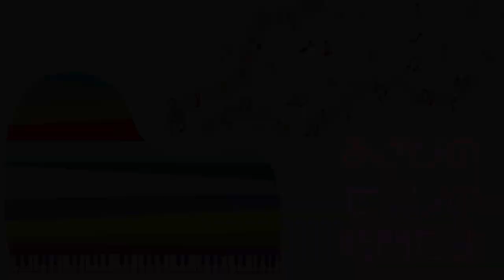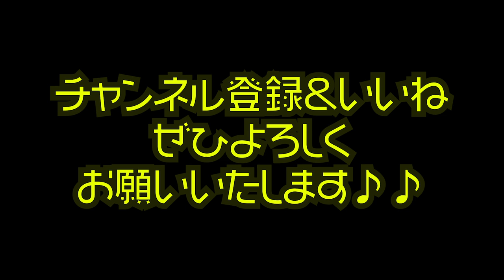【レピフェス】出演者動画第2弾！！なつみかんさんとトーク＆即興リレー？！コンポーザーピアニストならその場でどんどんメロを作れるのか検証【あさぴ（朝香智子×なつみかん（中村夏美）】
２０２０年１２月２０日に開催する
「レディピアノフェスタ２０２０（レピフェス）」の出演者動画第2弾！！
コンポーザーピアニスト、なつみかんさん（中村夏美さん）とトーク＆即興リレーをしてみました！！

なつみかんさんのチャンネルはこちら

レディピアノフェスタの詳細はこちらをご覧下さい

BGM
1曲目：江ノ島rendez-vous（朝香智子）
2曲目：オルゴール・ミュージアム（中村夏美）
3曲目：Tokyo Morning（朝香智子）

2020年
12月15日(火)＠横浜mint HALL
12月20日(日)レディピアノフェスタ2020

2020年5月27日  Release!!

‹収録曲›
01. Ready Go!
02. Englishman in NewYork (sting)
03. Tokyo Morning
04. Sunday Morning (Maroon 5)
05. とうとう
06. History Maker (DEAN FUJIOKA)
07. Shape of You with Jacob Koller (Ed Sheeran)
08. Tokyo Dating
09. 情熱大陸（葉加瀬太郎）
10.  Pretender with 瀬戸一王 （Official髭男dism）
11. 進撃の巨人メドレー〜紅蓮の弓矢ー自由の翼〜 with 瀬戸一王 （Linked Horizon）
12. 小さな島の流星群
13. Bohemian Rhapsody (Queen)
14. 走れ！ベートーベン
15. Pianista in Tokyo

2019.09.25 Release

2018年8月に全曲オリジナルのソロ・アルバム『SEASIDE RAINBOW』をリリース。プレーヤーとしてだけではなく、様々なアーティストの楽曲制作・アレンジも手がけ、映像作品への楽曲提供他、作編曲家としても活動の幅を広げている。そして2019年3月、全世界でダウンロード数2,100万以上という、いまなおロングセラー中の大ヒット音楽ゲームアプリ『DEEMO』の音楽世界をピアノ・アレンジによって構築したCDアルバム「DEEMO ピアノコレクション」がYAMAHAよりリリースされ、そのアルバムのメインアクトとして参加し、6月にZEPP Divercity Tokyoで行われたRayark Wonderlandではその収録曲を演奏し好評を得る。また、同年5月には第15回桂座音楽賞のグランプリを受賞する等、さらなる注目を浴びている。